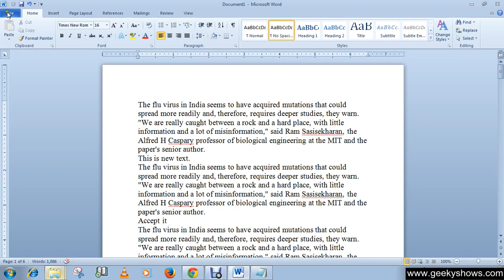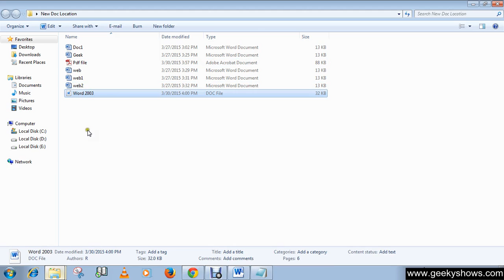Microsoft Office Word 2010 Save 2010 Doc which compatible with word 2003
Microsoft Office word 2010/2007/2013
If you are using Word 2007 then you have to click 'Microsoft Office' button instead of 'File' and the remain process are same as word 2010/2013.
In this tutorial we will learn how to Save 2010 Doc which compatible with word 2003.